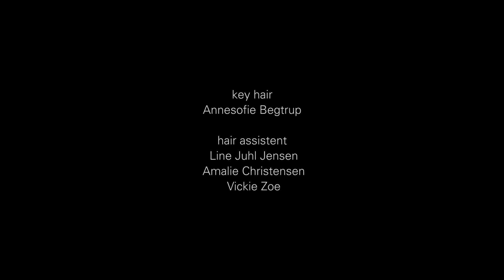Gestuz AW21| Copenhagen Fashion Week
Showcasing a strong AW21 collection for Gestuz, their showcase explores new ways of creating and showing fashion in the society we are living in.